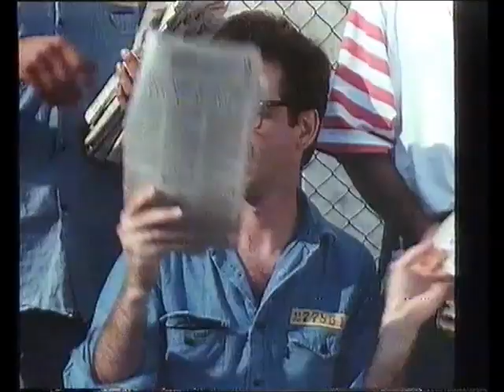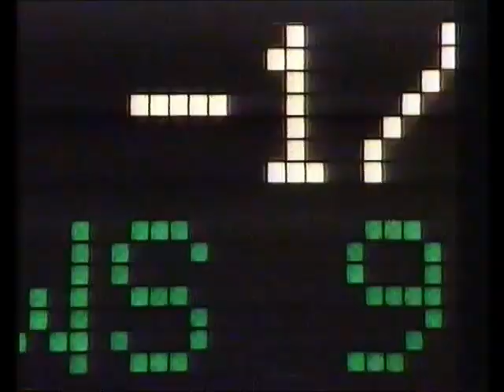Buy & cell Trailer 1987 (Entertainment in video EV)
Buy & cell Trailer 1987 (Entertainment in video EV) taken from the x rental vhs tape

2ombieboy